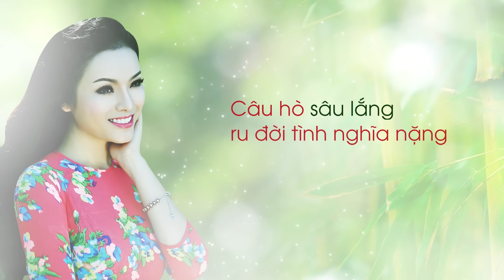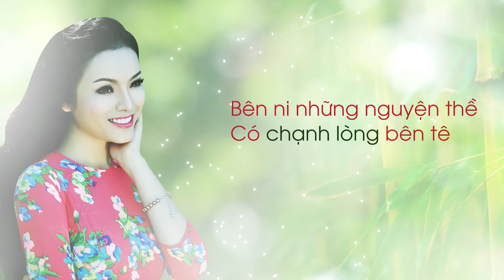Hai Quê | Tân Nhàn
Bài hát: Hai Quê
Ca sĩ: Tân Nhàn

Kênh Youtube chính thức của ca sĩ Tân Nhàn
Hãy Theo dõi kênh Youtube của Tân Nhàn để cập nhật những sản phẩm mới nhất nhé!